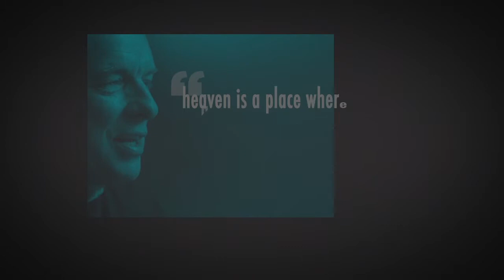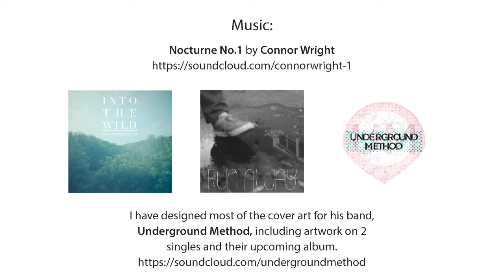Spencer Blaiklock Reel Fall 2014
I created all of the content in this video with the following exceptions:
00:11 - 00:15: I didn't design the Roxbur logos, I only animated them
00:40 - 00:49: I didn't shoot the live-action footage. The footage of Brian Eno is from "Brian Eno by Alfred Dunhill" ( The footage of David Byrne is from "Hillman Curtis' Interview with David Byrne and Brian Eno"
00:49 - 00:51: I didn't design the TrojanOne logo, I only created the animation
00:51 - 00:52: I didn't design the Hot Wheel Summer Tour logo or the background branding elements, I only created the animation
00:53 - 1:10: I didn't shoot any of the footage, I only edited the video and designed and animated the lower thirds

My work for Mattel and Coca-Cola were done at TrojanOne in Toronto with Cary Laudadio as Creative Director and Alex Tushingham as Video Project Coordinator

The song used in this video is by Connor Wright I have also done work for his band

I tend to post some of my photos and other non-motion work on my tumblr